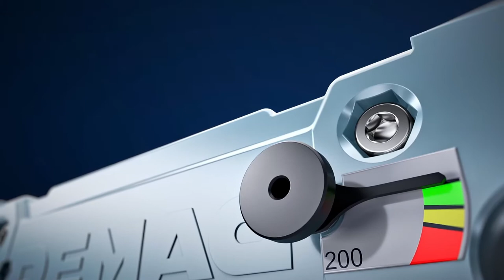Performance Meets Modularity | Demag DRS-M Wheel Block System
The New Demag DRS-M Wheel Block System brings even more benefits and flexibility to your crane or material handling project. For wheel sizes 112, 125, 160, and 200, the symmetrical halves are corrosion-resistant, die-cast aluminum with a powder coated finish. The halves enclose the wheel on 5 sides, fully enclosing and protecting the travel wheel and bearing within. The housing is connection and guide roller/ buffer ready with a variety of connection points and threaded bore holes on the end faces. Our patented fixed top connection makes installation and replacement easy. Mechanical wear gauge allows technicians to visually see the circumference of the travel wheel for inspection.